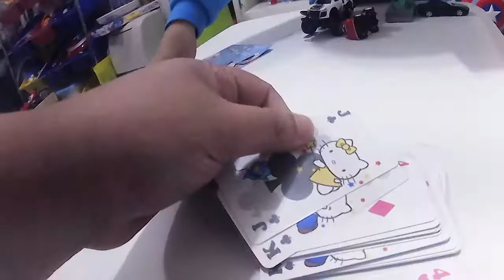kids playground ~indoor outdoor -孩子們的遊樂場〜室內室外-子供たちの遊び場〜屋内屋外-어린이 놀이터 ~ 실내 실외 ~ otoro